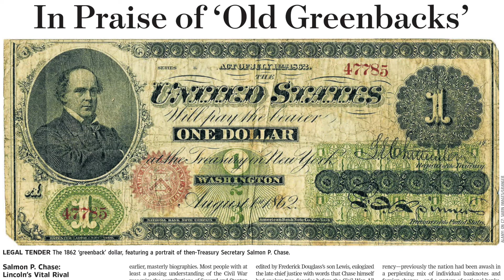Historian Walter Stahr on Salmon P. Chase: Abolitionist, Episcopalian, Lincoln’s Treasury Secretary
Historian Walter Stahr (author of “Salmon P. Chase: Lincoln’s Vital Rival,” as well as “Stanton: Lincoln’s War Secretary,” “Seward: Lincoln’s Indispensable Man,” and “John Jay: Founding Father”) speaks about Salmon Chase’s faith as an Episcopalian and his role as an abolitionist in the time leading up to and during the Civil War, as part of St. James’ observance of Black History Month, on Feb. 27, 2022.